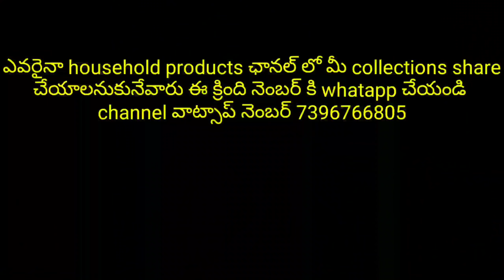Super business idea | ఇంట్లో ఉండి చిన్న పరిశ్రమ గాను Start చెయ్యొచ్చు /ముడిసరుకు తక్కువలో Training👍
Training and full details